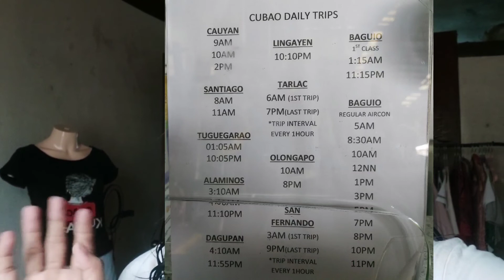Trip to ISABELA! Visiting our relatives | Sweet Ems